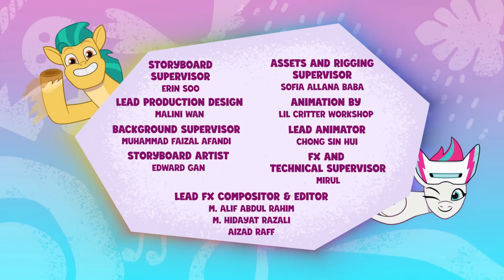My Little Pony Tell Your Tale 🦄 : The Rise and Fall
Opaline overwhelms everypony and steals all their cutie marks, but they come together and turn the tables on her.

This episode was released earlier when the episodes from My Little Pony: Make Your Mark Chapter 6 have not been released yet until November 23, 2023.

This episode is a recap of Roots of All Evil Pt. 2.

Sparky is credited in the episode despite not appearing.

This episode and Nightmare Market are the only non-canon episodes of Tell Your Tale.

RUNNING TIME
5 minutes

FEATURED MUSIC
Magic in Us

DIRECTED BY
Brian Chong Ian Fung

WRITTEN BY
Gretchen Mallorie

PRODUCED BY
Tom Hartley
Randi Yaffa